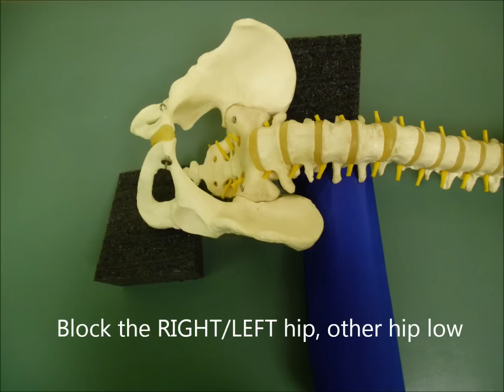Scoliosis Isometric & Stretching Exercises | Dr. Andrew Strauss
Core Muscles provide spinal stability and most exercises do not work core muscles. Gyms do little for your core muscles as they tend to incorporate isotonic exercises, meaning exercises done with motion. Core muscles respond to isometric exercises or those done with little or no motion. These exercises have been proven to be very effective in maintaining stability and further correction of the spine.

If you are unsure of the correct way to perform an exercise, please let your doctor know immediately as any exercise not done correctly will not have a positive impact on your spine.

About :

Dr. Strauss is the director of the Hudson Valley Scoliosis Correction Center in New York. He has been actively engaged in scoliosis treatment for the past 30 years and has authored two books on the subject, Your Child Has Scoliosis and The Truth About Adult Scoliosis.

He is Vice President of the CLEAR Scoliosis Institute and a lecturer for their introductory and advanced workshops.  He is certified in scoliosis bracing and in the use of  scoliosis specific exercises.  Dr. Strauss is a graduate of the ISICO World Masters of Scoliosis.His postgraduate studies also include a Masters Degree in Acupuncture as well as training in Grostic, Pettibon, CBP, Clinical Nutrition, Chinese Herbal Medicine, Manipulation under Anesthesia, and Electrodiagnosis.

His scoliosis practice has treated patients from 25 states and 32 other foreign countries.